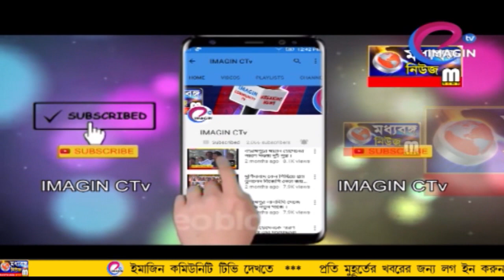১৯ হাজার নিষিদ্ধ ওষুধ উদ্ধার মুর্শিদাবাদে